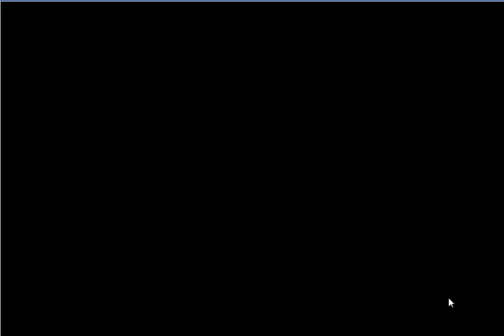【フラワーナイトガール】紅き友情が守りしモノ(後半) 中級 援護 ☆3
今回は[緊急任務　紅き友情が守りしモノ]となります。
★５ゼラニウムが手に入る緊急任務です。

復刻なので、スキル・装備ともにMAXにしたいと思います。  ■その他ゲーム実況